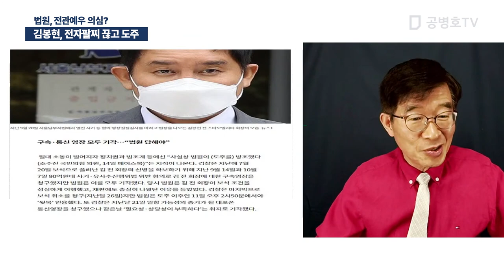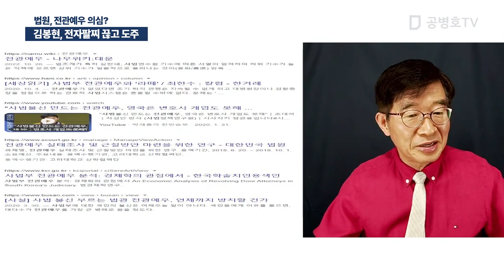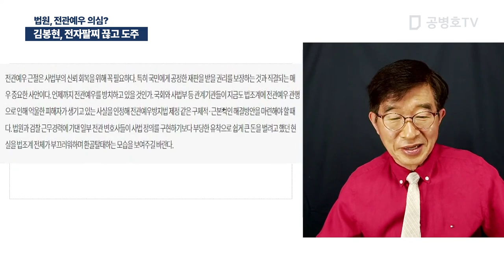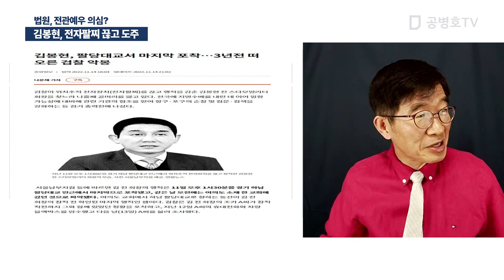김봉현, 전자팔찌 끊고 도주 / 법원, 전관예우 의심? [공병호TV]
Bitcoin : 3MTW849AkP2ftLeSK2teZHMmzLu7Z83s9U